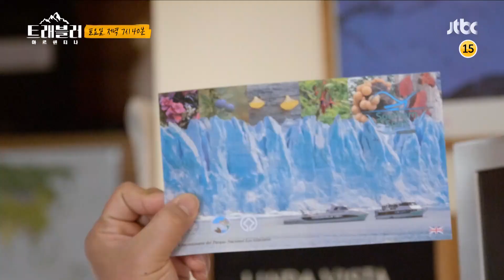트래블러 - 아르헨티나(travelerargentina) 6회 예고편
아르헨티나의 ′페리토 모레노 빙하′ 클라쓰!
＂눈앞에 펼쳐진 게 너무 말이 안 돼요.＂

빙하를 직접 몸으로 느끼는 트레킹
초조함에 발을 동동 구르게 하는 그것!

위대함과 놀라움으로 가득할 대자연의 선물
3월 21일 토요일 ‹트래블러 - 아르헨티나› 본.방.사.수!